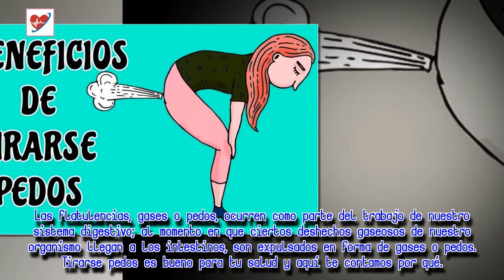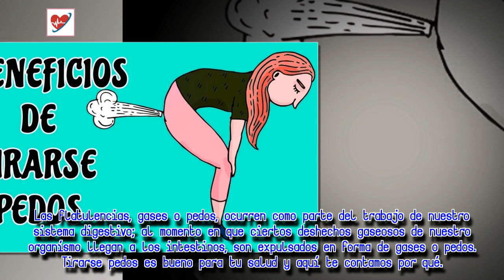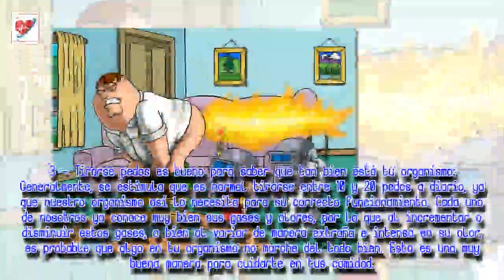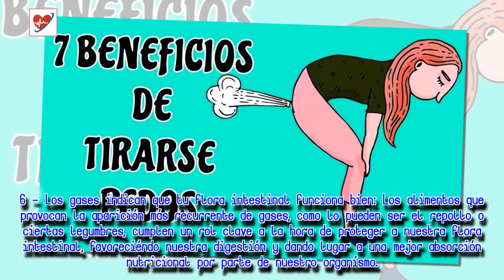Tirarse pedos es bueno para la salud por estas 7 razones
Siempre actualizamos las noticias de salud y belleza a diario. Activa la notificación para recibir las últimas noticias.

Muchas gracias por tu amabilidad!